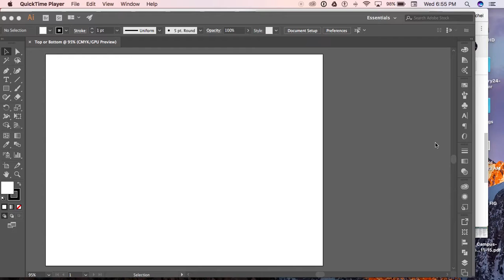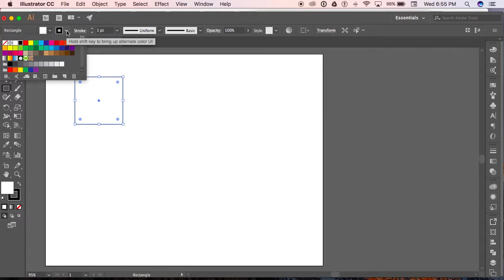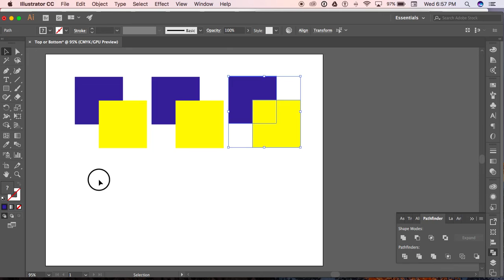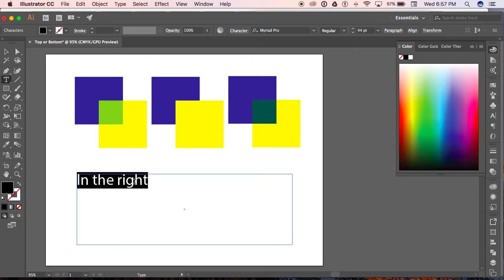Top or Bottom?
Top or Bottom? An exercise from wiki.digital-foundations.net